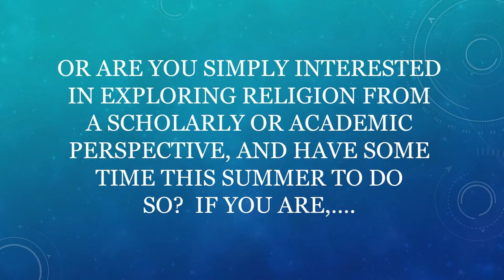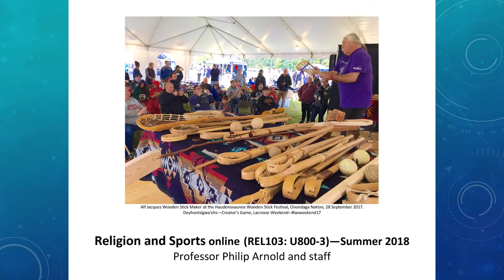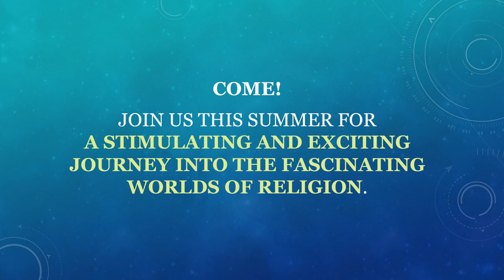Online Courses for Summer 2018 in the Department of Religion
Do you have humanities requirements that you need or would like to fulfill? Or are you simply interested in exploring religion from a scholarly or academic perspective, and have some time this summer to do so?  If you are, The Department of Religion is offering Several Exciting online courses this Summer that will allow you to explore questions of human being in a variety of ways. No closed captions or descriptive audio on this video.